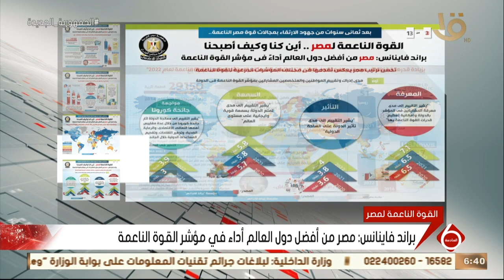نشرة السادسة | إعلامي مجلس الوزراء يصدر تقريرا بشأن القوة الناعمة لمصر